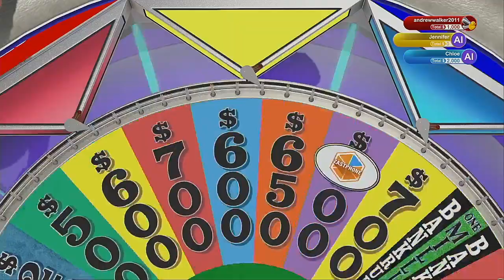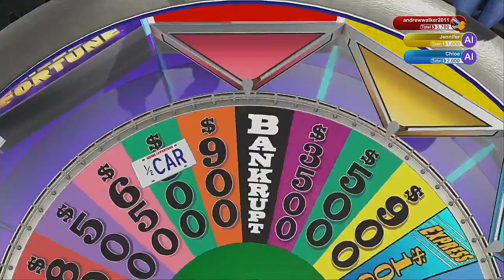Wheel Of Fortune 2021 Season Episode 3